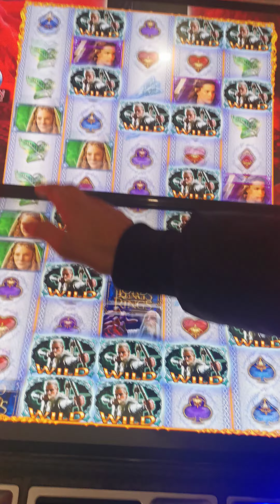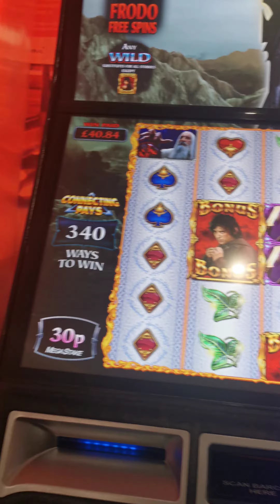Lord of the rings